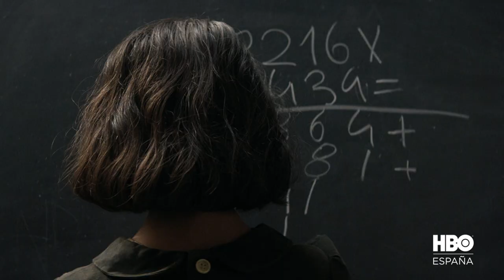La Amiga Estupenda (L'amica geniale). Tráiler oficial en versión original con subtítulos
La Amiga Estupenda, basada en las novelas de Elena Ferrante, estreno el 19 de noviembre en HBO España. Los dos primeros episodios de la serie, que se pudieron ver en la más reciente Biennale de Venecia, serán pre estrenados también en España en el contesto de dos de los principales festivales de televisión en nuestro país: en la quinta edición del Serielizados Fest, Festival Internacional de Series de Barcelona, el viernes 28 de septiembre, y en la Muestra de cultura televisiva Screen TV de Málaga, el día 5 de octubre.